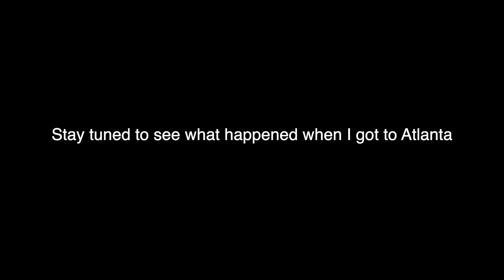SPILLING ALL THE TEA | WHAT WAS THE REAL REASON I LEFT DALLAS | PT 1.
Wassup Family!!! I pinky promise y'all this is my last break from YouTube. Im back for good! I missed y'all so much but I had so much going on I had to take a break. This video is very raw and real so I hope y'all like it. No shade is being thrown AT ALL.